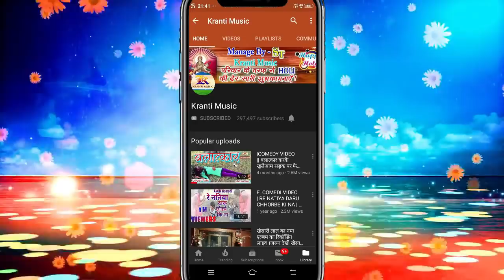2019 का सुपरहिट Holi Video भऊजी गरम बाड़ी Krishna Nidardi Bhauji Gram Badi